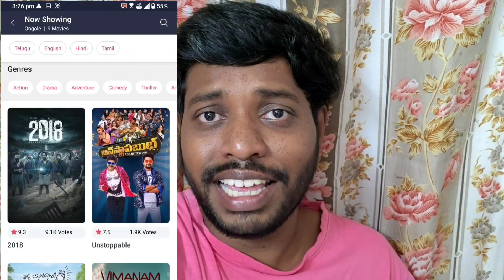Adipurush tickets advance bookings date and time | Adipurush tickets release date in AP and TS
adipurush movie tickets release date
adipurush movie tickets advance bookings date
adipurush movie andhra advance booking
adipurush Telangana advance booking
adipurush tickets date
adipurush tickets advance booking in AP and TS
adipurush tickets updates
adipurush tickets on bookmyshow
adipurush tickets on paytm
adipurush updates
adipurush business
adipurush pre release business details
adipurush expectations
adipurush release business
adipurush celebration
adipurush censor review
adipurush review
adipurush public talk
adipurush public response
adipurush public revie
public talk
public response
public reaction
prabhas
kriti sanon
om raut